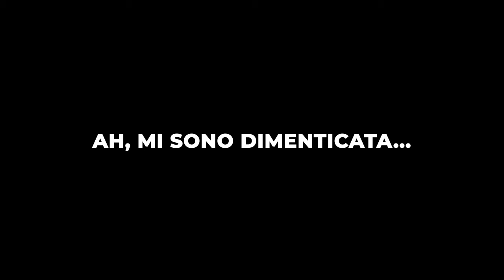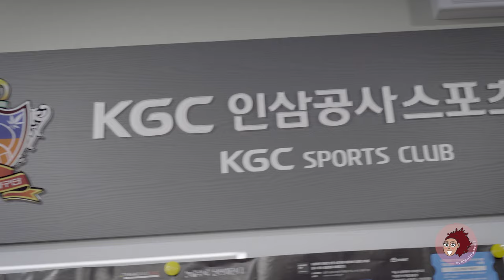LA MIA VITA da ATLETA in COREA DEL SUD - DUELLO ALL' ULTIMO COLPO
🔔 LEGGIMI 🔔

🎈ENGLISH SUBTITLES ARE AVAILABLE IN EVERY VIDEO!!

Ciao a tutti! Benvenuti o bentornati sul mio canale!
Oggi vi mostrerò com'è la mia vita da atleta qui in Corea del Sud!
Ci troviamo a Daejeon, nel villaggio della KT&G (Korean Tobacco & ginseng).
Vi racconterò come si svolge la mia "quotidianità" all'interno del mega complesso coreano.

Guardate tutto il video perchè ho dovuto dare una bella lezione a quel dispettoso di A.M.